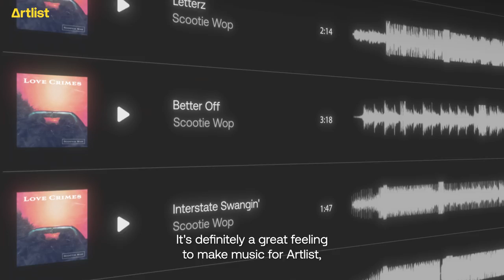Artlist presents: Scootie Wop artist spotlight